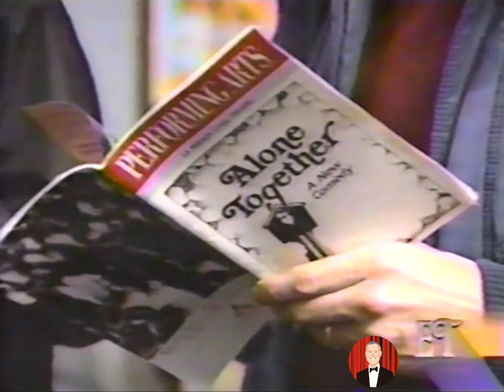The passing of "Brady Bunch" star Robert Reed, May 1992. Florence Henderson, Barry Williams.